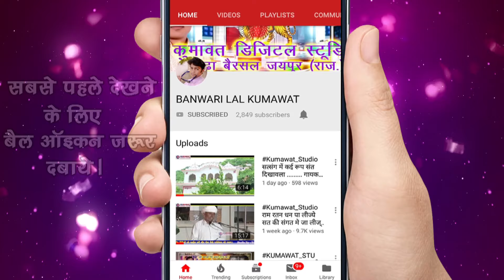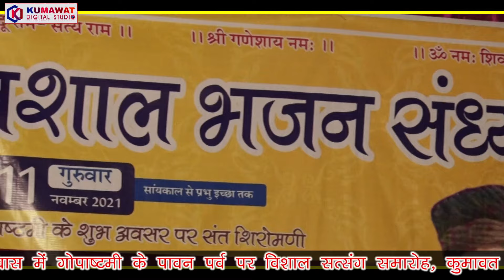बिणजारी ये मीठी- मीठी बोल !! Binjari Ye Mithi- Mithi Bol Bata Thari Rh Jasi !!सत्संग का सुपरहिट भजन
कुमावत स्टूडियो बोराज  की शानदार प्रस्तुति  !!

Bhajan- बिणजारी ये मीठी- मीठी बोल !! Binjari Ye Mithi- Mithi Bol Bata Thari Rh Jasi !!सत्संग का सुपरहिट भजन !! गायक- प्रकाश दास जी

Director- Banwari Lal Kumawat   Mo- 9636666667

गायक - श्री श्री 1008 श्री प्रकाशदास जी महाराज

Recording - KUMAWAT STUDIO BORAJ  Mo- 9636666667

Video - KUMAWAT STUDIO BORAJ

नमस्कार 🙏🙏
⚠ नॉट - बनवारी लाल कुमावत  चैनल पर
🙏🙏 धन्येवाद 🙏🙏
निर्माता व निर्देशक - बनवारी लाल कुमावत  मो.- 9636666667

धन्यवाद मित्रों ऐसे ही आपका साथ बना रहे।